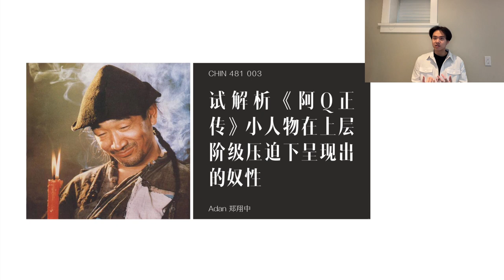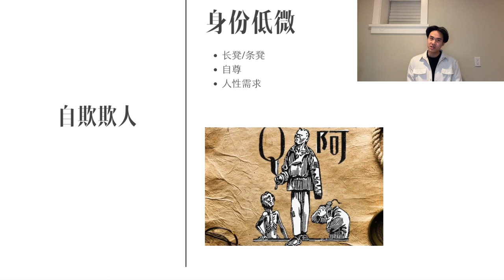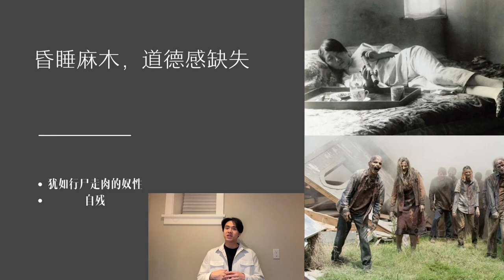Chinese 481 003 Final Presentation_Adan Zheng